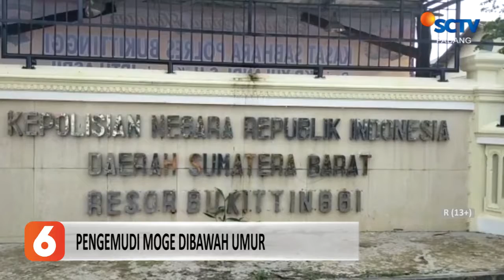PENGENDARA MOGE YANG KEROYOK ANGGOTA TNI, MASIH DIBAWAH UMUR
REMAJA 16 TAHUN TERLIBAT PENGEROYOKAN ANGGOTA TNI